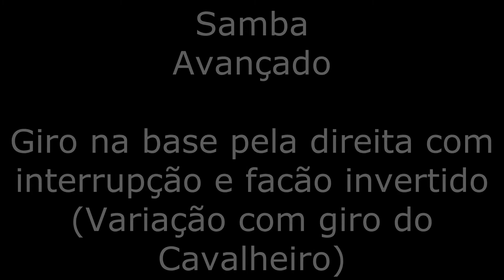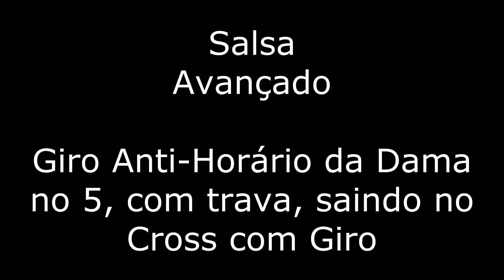Aulas Diárias - #238 - 2020.12 - 14.28 - Segunda-Feira - Forró, Samba e Salsa Avançado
Nossa segunda aula de Forró, Samba e Salsa Avançado no mês de Dezembro. Tudo que você precisa saber para dançar direitinho no salão